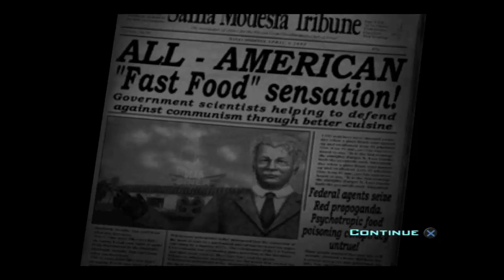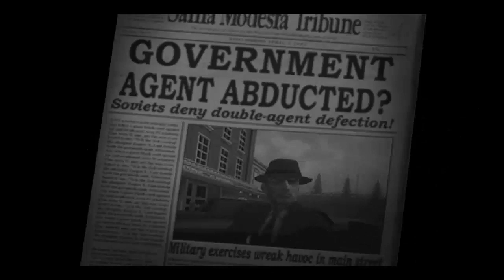Destory All Humans Episode 8 The Island Suburbia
Yum fast food... oh wait it's been altered to mind controll